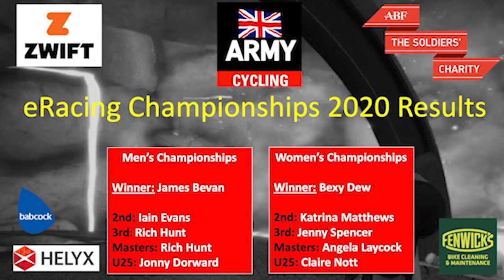Army Cycling Rides On | Road Race Championships 2020 Report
Who will win our first Road Race Championships to be contested on Zwift?  Join us to find out as we take a look back at this year's action across the Men's and Women's races.  Ride On!
Reporter and Video Editor: James Green

Serving soldier or veteran? Join Army Cycling from just £11 a year

Special thanks to Tim Walford and Adam Waters at the British Forces Broadcasting Service for enabling this video to be made.